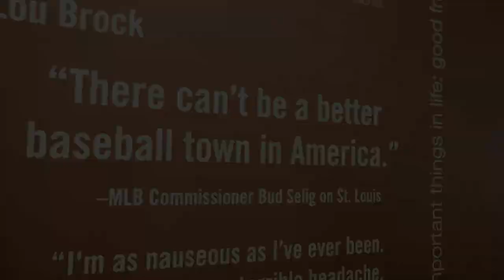2019 Optometry's Meeting® celebrates the profession at Cardinals Nation